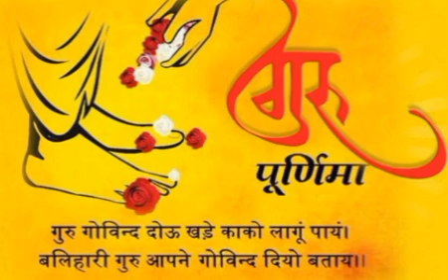331 BHAGAVATHAM ARIYAAN ALIYAAN SHASHTA SKANDHAM PRABHASHANAM BY MOORKKANNUR SREEHARI NAMBOOTHIRI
*331* *ഭാഗവതം അറിയാൻ..അലിയാൻ..*

ഇന്ന് 1198 മിഥുനം 18
ഇന്ന് 2023 ജൂലൈ 03
ഇന്ന് തിങ്കളാഴ്ച്ച
ഇന്ന് ഗുരുപൂർണ്ണിമ

ഗുരുവായൂർ ക്ഷേത്രം മുൻ മേൽശാന്തി മൂർക്കന്നൂർ ശ്രീഹരി നമ്പൂതിരിയുടെ പ്രഭാഷണം

ശങ്കരാചര്യ വിരചിതമായ
ഗുരു അഷ്ടകം

 *പ്രഭാഷണം*
ഷഷ്ഠസ്കന്ധം
അദ്ധ്യായം 18
ശ്ലോകം 45 - 55

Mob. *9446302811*